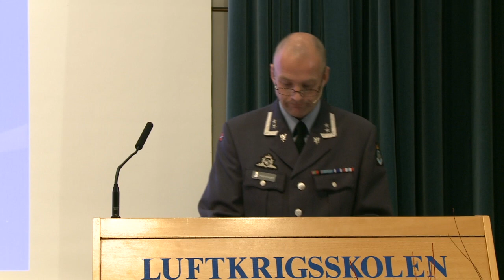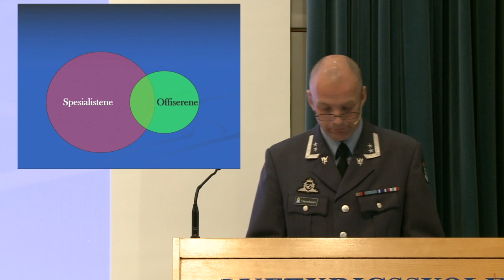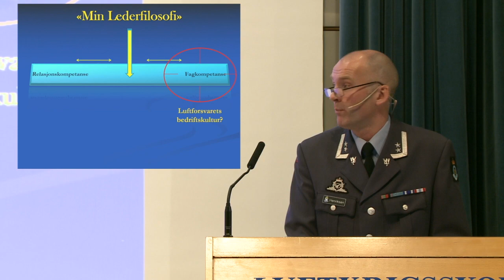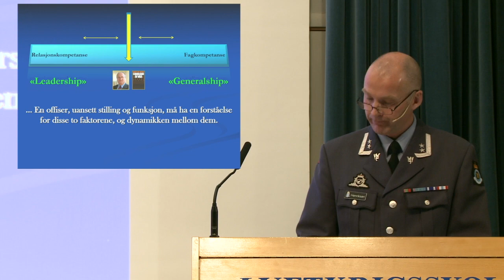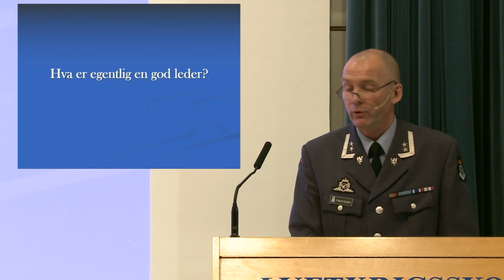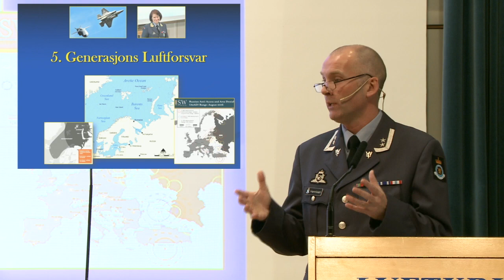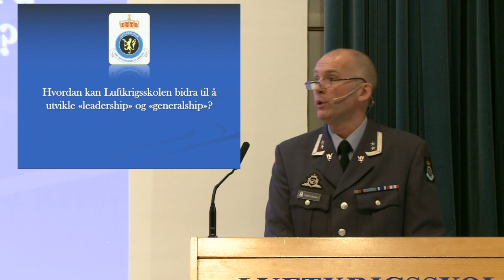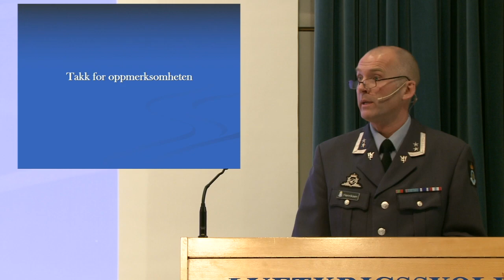Dag 3 Dag Henriksen: Luftkrigsskolens rolle i utdanning av fremtidens offiser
Dag 1
Luftforsvarets musikkorps

Brigader Aage Longva, Stabssjef Luftforsvarsstaben

Generalløytnant Erik Gustavson, Sjef Forsvarsstaben

Oberstløytnant Harald Høiback, Forsvarets høgskole: Offiseren –
Et historisk tilbakeblikk

Kaptein Søren Bo Jensen, Forsvarsakademiet: Offiseren i et internasjonalt perspektiv

Dag 2
Kjersti Klæboe, Ekspedisjonssjef Forsvarsdepartementet: Offisersrollen – kontinuitet og utvikling

Brigader Ingrid Gjerde, Stabssjef Hærstaben: Fremtidens offiser i Hæren

Kommandør Jon Ivar Kjellin, Skolesjef Sjøkrigsskolen: Fremtidens offiser i Sjøforsvaret

Brigader Rolf Folland, Sjef Luftoperativt inspektorat: Fremtidens offiser i Luftforsvaret

Bransjebidrag: Hvilken kompetanse og kunnskap trenger offiseren i ulike bransjer?
Oblt John Hope (force protection/baseforsvar), Oblt Stig Krone (kontroll og varsling), Ob Egil Sørstrønen (teknisk/log), Oblt Rune Morten Jarwson (luftvern), Oblt Stig W. Waade (luftoperativt), Lt Thorbjørn Christian Lerø (mission support)

Oberst Helge Martin Rasmussen, Sjef 139 LV: Erfaringer med samspillet OR/OF

Oversersjant Joakim Sørnes, Luftkrigsskolen VBU/333 skv Andøya Flystasjon: Spesialistens forventninger til offiseren

Fenrik/kadett Henriette Wedervang, Luftkrigsskolen: En offisers forventninger og tanker om samspillet OR/OF

Løytnant/Troppssjef Lasse Michelsen-Heggelund, 132 LV: En offisers forventninger og tanker om samspillet OR/OF

Dag 3
Karin Aslaksen, avdelingsdirektør Politidirektoratet: Utfordringer og kompetansekrav for ledere i Politiet

Kim Kantardjiev, rådgiver NOKUT: En utdanning med kvalitet

Oberstløytnant Dag Henriksen, Luftkrigsskolen: Luftkrigsskolens rolle i utdanning av fremtidens offiser

Major Pål Fredriksen, Luftkrigsskolen: Lederutvikling av offiseren i fremtidens Luftforsvar

Kommandørkaptein Rino Bandlitz Johansen, Forsvarets høgskole: Ledelse og lederutdanning – Luftforsvarets flaggskip?

Major Per Espen Ødegaard, LST-HR, Avdeling for rekruttering og seleksjon: Rekruttering og seleksjon av fremtidens offiser

Generalmajor Tonje Skinnarland, Sjef Luftforsvaret: Sluttord